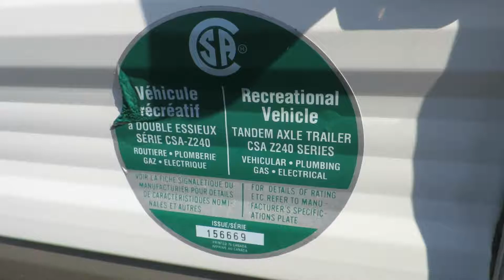Interior of the 2007 Keystone Springdale 179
Located at Lethbridge Motors and RV